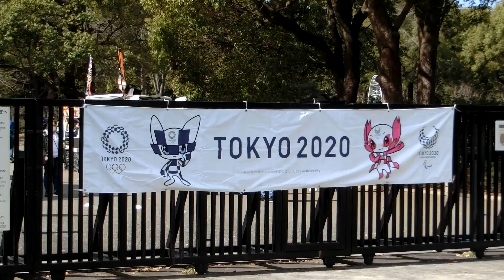Cherry Blossom in Yoyogi park (代々木公園) ,Tokyo. -Tokyo, Japan Travel Guide -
Kawazusakura are in full bloom in Yoyogi park (代々木公園) ,Tokyo. They are Cherry blossoms. The Park become crowded with people enjoying fully bloomed cherry blossoms. Visitors are attracted by their beauty.